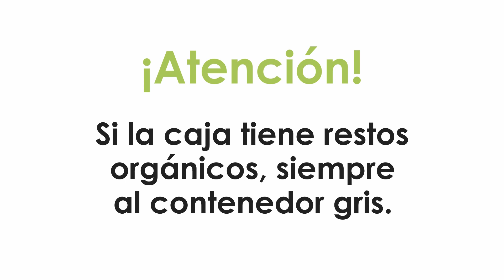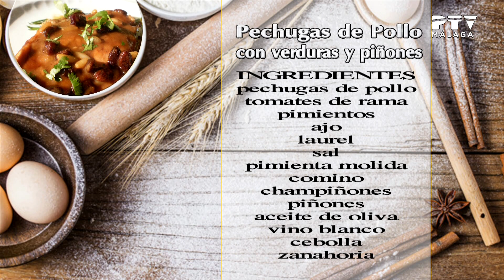«Mesa y mantel» 25/04/2019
Presentado por Francisco Luis Jiménez
Invitada: Luisa María Cejas López
Receta: Pollo con verduras y piñones